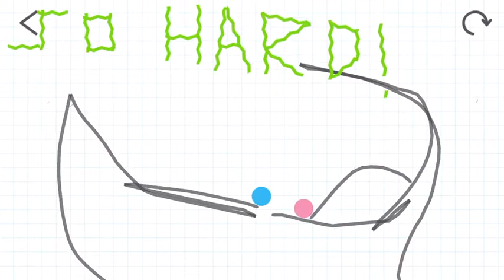I have cleared a popular stage on Brain Dots!